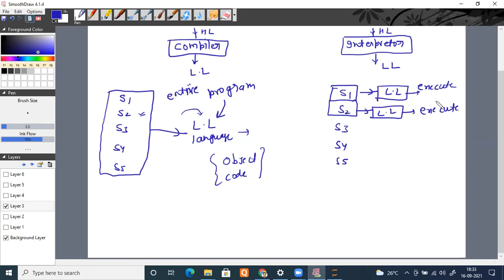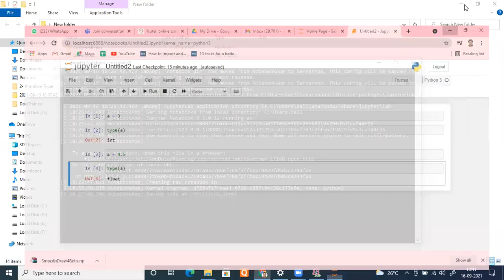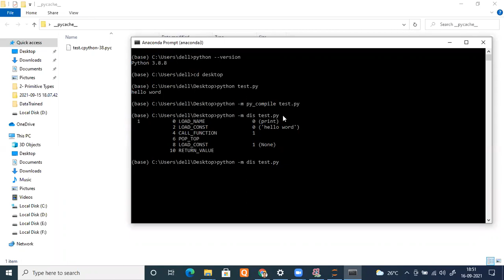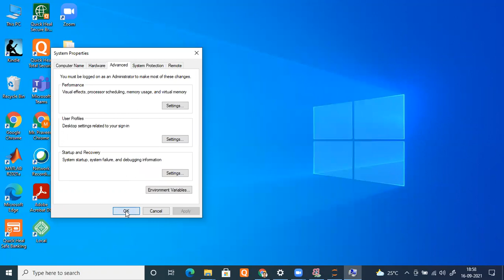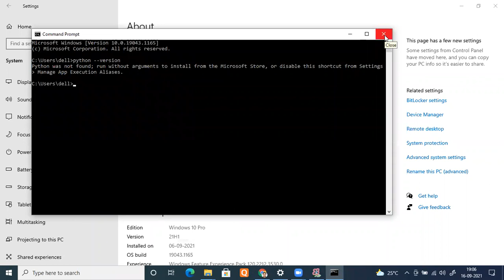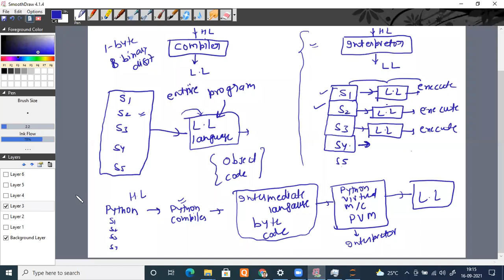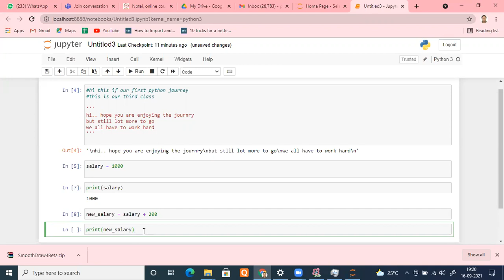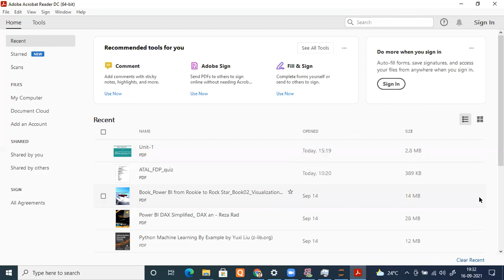LECTURE 3 INTRODUCTION TO PYTHON